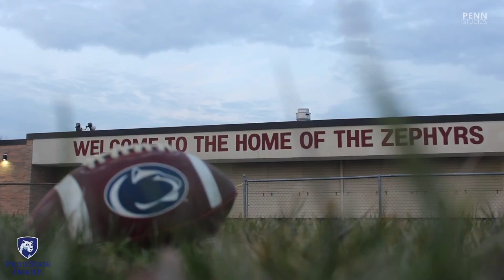Saquon Barkley: The Making of a Superstar | His Story, His Family | Documentary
Saquon Barkley was a star at a young age, through his high school career, his phenomenal career at James Franklin's Penn State Nittany Lions, all before being drafted to the NFL by the New York Giants. Saquon Barkley's father, mother, brother and coaches share his story growing up and becoming a superstar. Includes highlights from his high school football and college football days.

Short Documentary: SAQUON BARKLEY THE MAKING OF A SUPERSTAR

Produced by Salim Michel Makhlouf
Edited by Daniel Zampogna

psu college football penn state penn state highlights